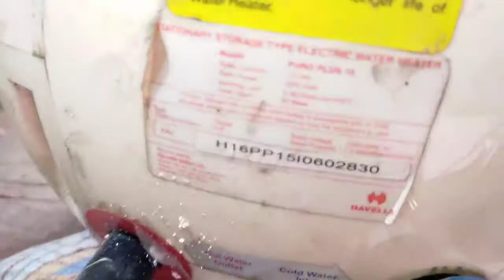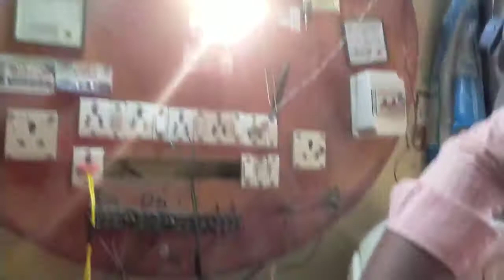electricgeyser repair,electric geyser fitting,electric geyser in pakistan,electric iti technical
इस वीडियो के माध्यम से हमने इलेक्ट्रीक गीज़र रिपेयरिंग के बारे में जानकारी दी है आशा करते हैं कि आप को हमारा यह वीडियो पसंद आएगा अगर आपको हमारा यह वीडियो पसंद आए तो हमारे चैनल को लाइक करें शेयर करें और अगर सब्सक्राइब नहीं किए हैं तो सब्सक्राइब करें धन्यवाद  ITI TECHNICAL,iti technical